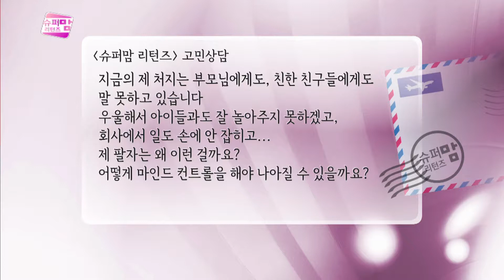슈퍼맘 리턴즈 2부 슈퍼맘 고민 해결!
한국직업방송 슈퍼맘 리턴즈 2015년 01월 26일 2부
조연심 대표와 함께 슈퍼맘들의 고민을 속시원하게 해결해 봅니다.